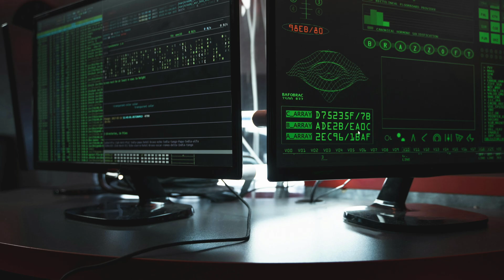5G-Advanced | Road to 6G | The Future of Mobile Connectivity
Discover how 5G-Advanced (5.5G) is set to revolutionize mobile connectivity in 2025 and beyond. In this video, we explore the evolution of mobile networks, groundbreaking tech powering 5G-Advanced, including AI-driven networking, real-time cloud gaming, smart cities, autonomous vehicles, and more.

Whether you’re a tech enthusiast, investor, engineer, or just curious about the future of connectivity, this is your guide to understanding the next leap beyond 5G.